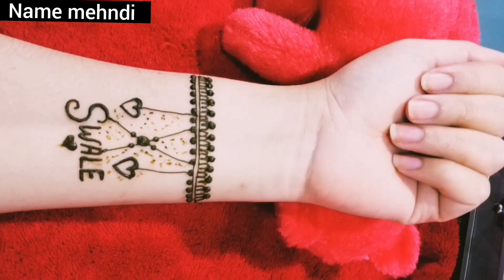name mehndi designs for hands ||Swale mehndi design